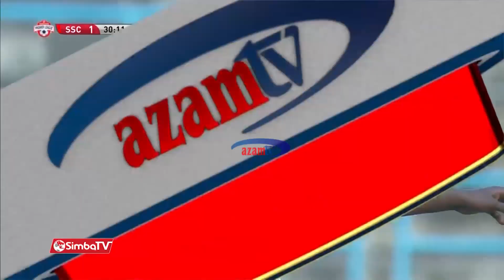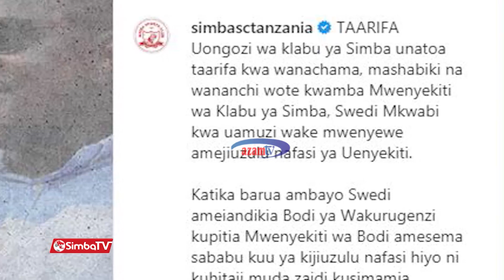SIMBA TV 14/09/2019: Mnyama alivyoendeleza moto kwenye msimu mpya wa VPL